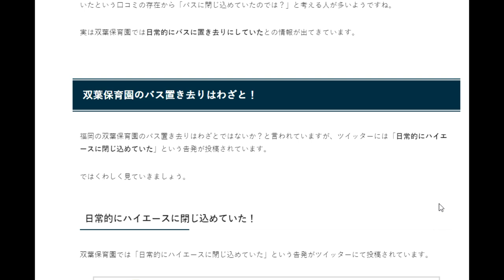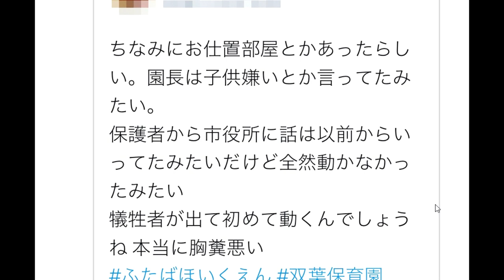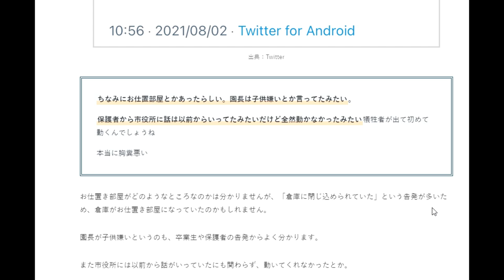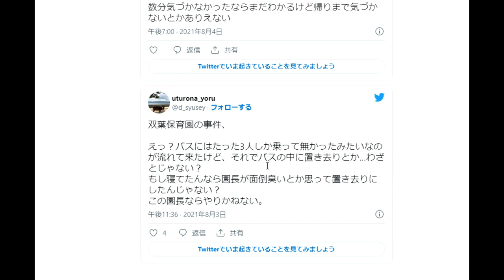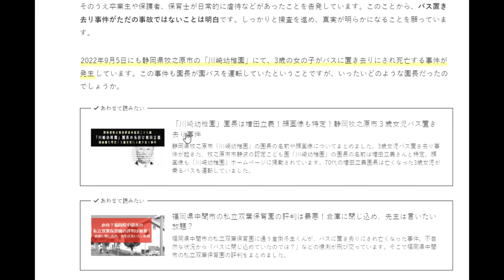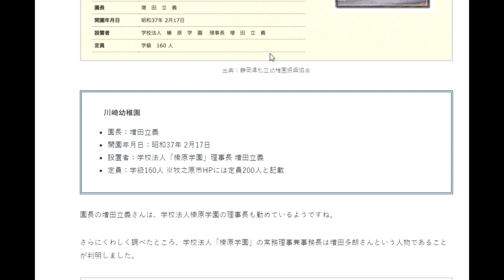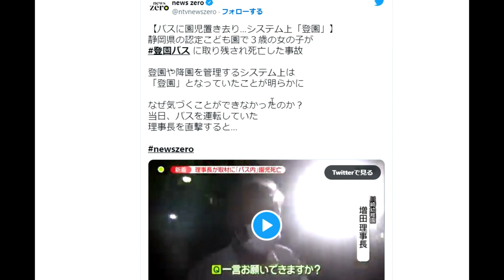【隠居TV】何てことしてくれたんだ！何が本当なんだ！？fx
「件名：速稼塾（あなたのお名前）」